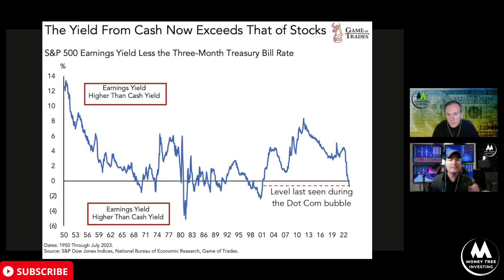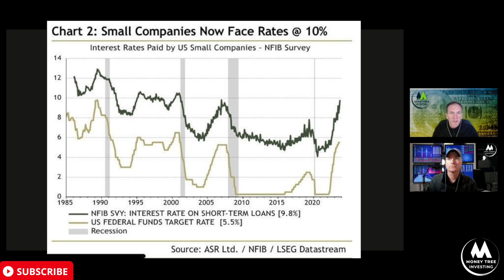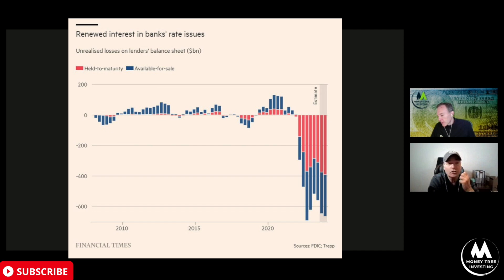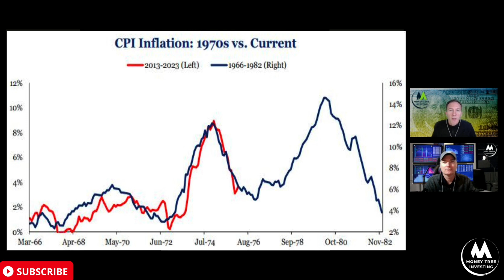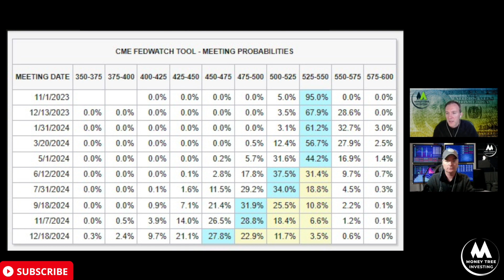The Fed Spoke… And The Market Listened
This week the Fed spoke and the market listened. Here is what it heard...

We still don't believe you J Powell... We know you will lower rates next year. The markets should be higher despite any rational thought. HODL Nuff Said... Mic Drop... And in other news... People still cannot pay their credit card bills... or buy new homes... or afford to continue to spend on a debt fueled buying binge... And no one seems to notice or care. Alice in Wonderland is plain vanilla might be able to understand this, but not many others can.

Today's Panelists:
Kirk Chisholm | Innovative Wealth
Douglas Heagren | ProCollege Planners